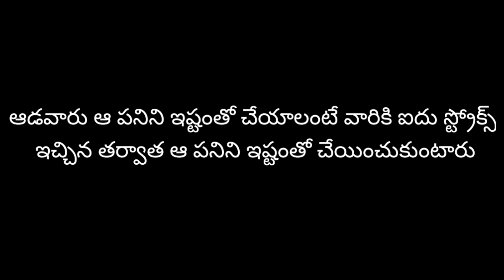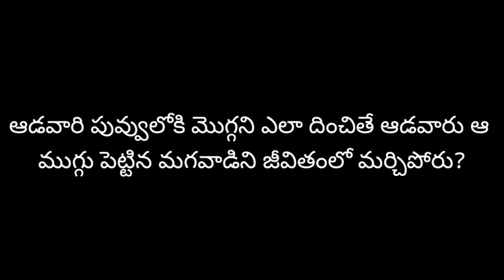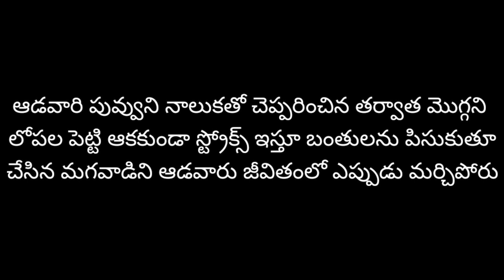కరెంట్ అఫైర్స్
Hi friends welcome in this video we will show కరెంట్ అఫైర్స్